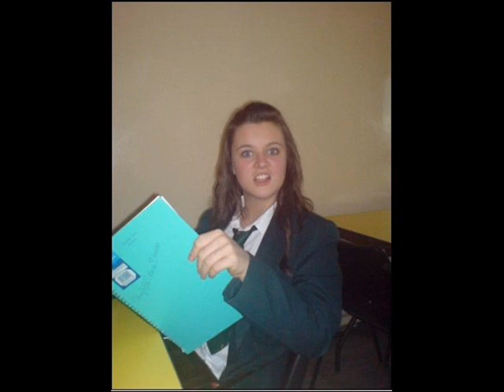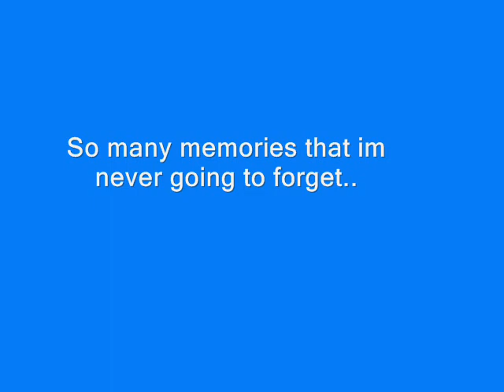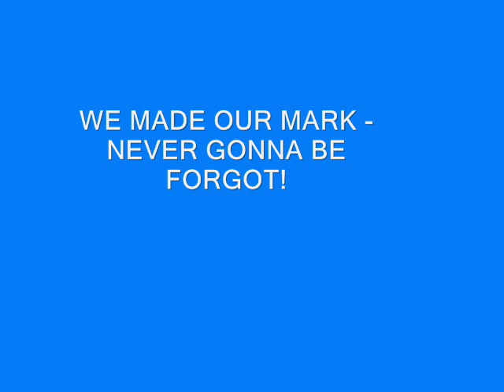HELSBY HIGH SCHOOL 2oo3-2oo8!!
helsby high school '03-'08